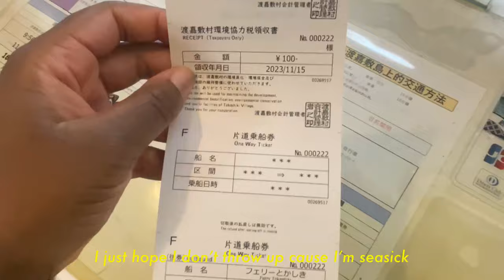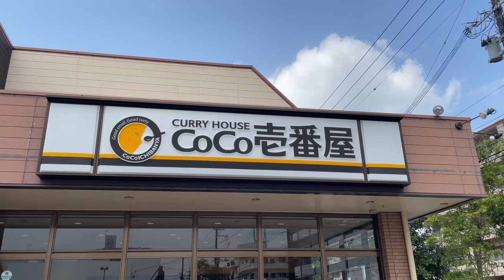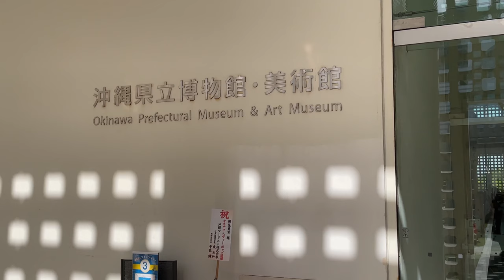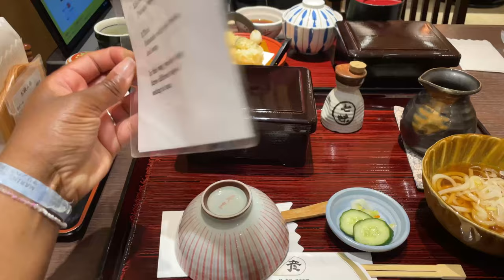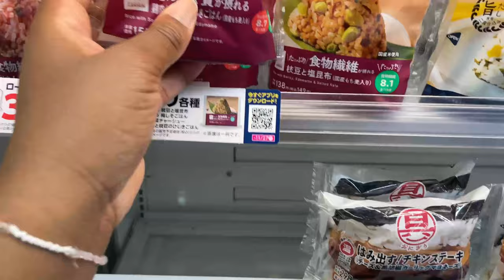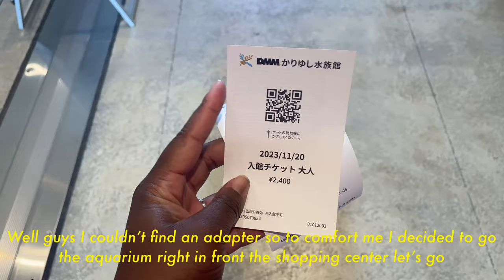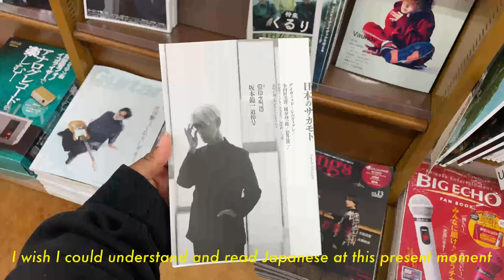Vlog Okinawa Japon ENG SUB | a glimpse of a peaceful life (tokashiki Island, fripperie, plage ect..)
Je suis très contente de ce Vlog, Il m’a replongé dans des beaux souvenirs je le trouve apaisant.
Honnêtement je suis fier de moi et j’espère que je continuerai à m’améliorer dans le montage.
Le vlog est sous-titré en anglais pour les anglophones qui me suivent je voulais absolument étendre ce Vlog à l’international Okinawa n’est pas très connu des Européens.
Je trouve ça dommage car c’est une destination incroyable ! J’espère que vous ressentirais un peu de chaleur et d’apaisement en regardant ce vlog.

J’espère aussi que ça vous donnera encore plus envie de voyager. C’est maintenant que je me rends compte que j’y suis allé et je n’ai aucun regret j’ai profité à fond c’est un véritable havre de paix.

Je vous souhaite un bon visionnage comme d’habitude n’hésitez pas à liker partager commenter ce que vous voulez mais ça me fait toujours chaud au cœur de vous lire sachez le.

All love, Océ ❤️